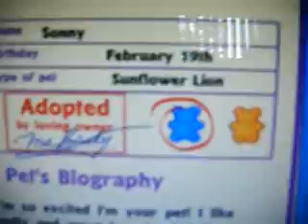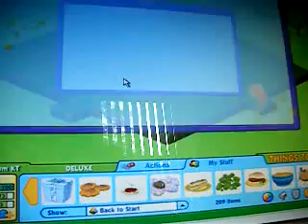Adopting my Sunflower Lion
His name is Sonnny :D